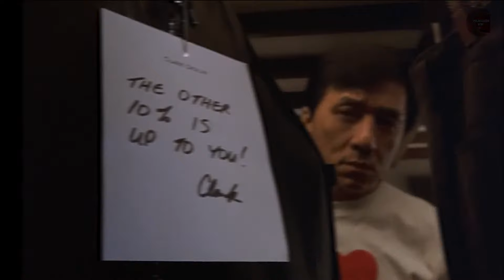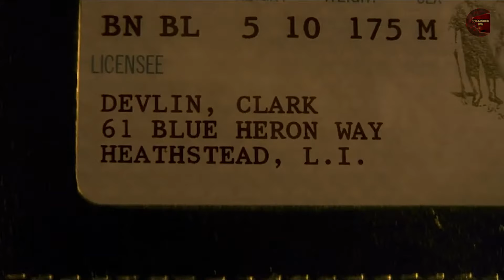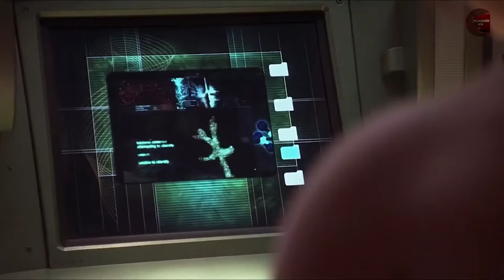Tuxedo ini merubah jackie chan menjadi agent pasukan khusus | rangkum alur cerita film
pada kesempatan kali ini kita merangkum alur cerita film agent pasukan khusus berjudul the tuxedo

jimmy tong yang diketahui supir pribadi seorang agent khusus bernama clarck devin, menerima tanggung jawab dari majikan nya itu setelah clarck devin terkena ledakan bom disuatu malam, jimmy yang kebetulan ada disamping nya diamanatkan sebuah tuxedo canggih dan menanggung beban yang clarck devin pikul, gimanakah ceritanya?

Copyrighted by DreamWorks pictures
kevin donovan
cast: jackie chan, jennifer love hewitt, jason isaacs DLL

-edit : adobe premier pro 2020
-thumbnail : adobe photoshop 2020
-dubber : sendiri
-naskah : tulis di microsoft word
-mic 30rb
-laptop : hp 14S-DK0158AU, ryzen5, radeon vega8
-lagu background : Life After Death - DJ Freedem